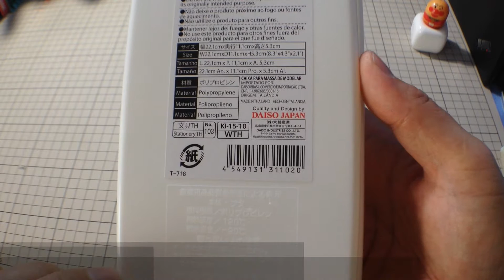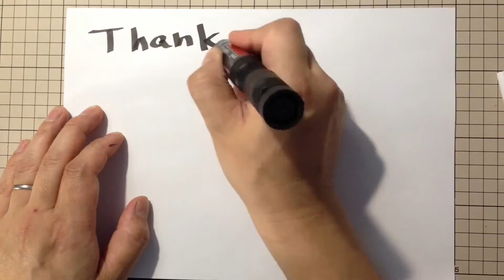ダイソー ：フタ付フリーBOXホワイト 【毎日百均】DAISO :Free Box With Lid White [Everyday 100Yen Shop]